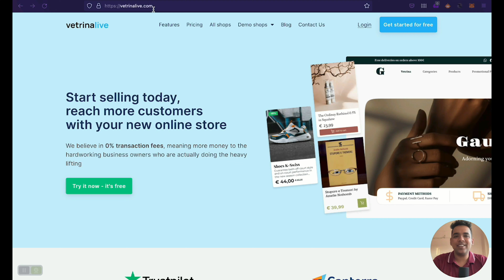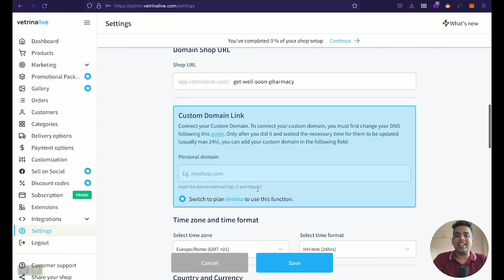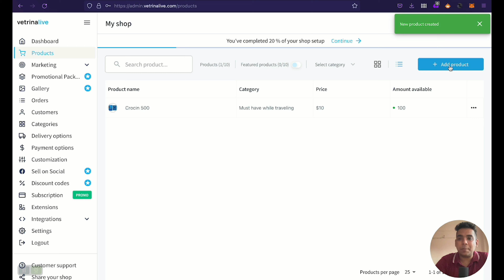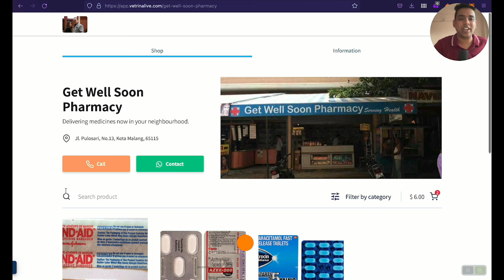How To Use E-commerce To Grow Your Pharmacy Business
In this video, you'll learn how you can use Ecommerce to boost sales of your pharmacy store.

This video is divided into 2 parts:
1) Why E-Commerce is beneficial for pharmacy
2) Setting up your online pharmacy & connecting with WhatsApp

⚡️ What's VetrinaLive? ⚡️
VetrinaLive is the easiest e-commerce platform on the market to use for you and your customers ✅
You can set up your unique, beautiful and modern online store in minutes
without any coding skills or struggle 😍

- 0 Coding required
- 0 % transaction fees
- Open your store within 5 mins
- Sell digital products
- Completely FREE Plan

Open your store and set it up within 5 mins, now with VetrinaLive ✨